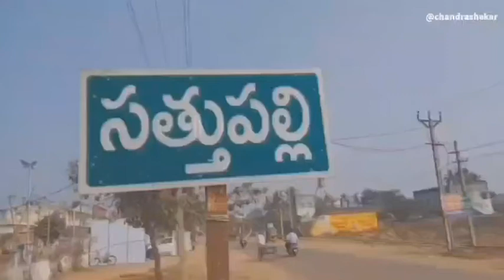సత్తుపల్లి: కళ్యాణ లక్ష్మి చెక్కులు పంపిణీ చేసిన ఎమ్మెల్యే సండ్ర వెంకటవీరయ్య!